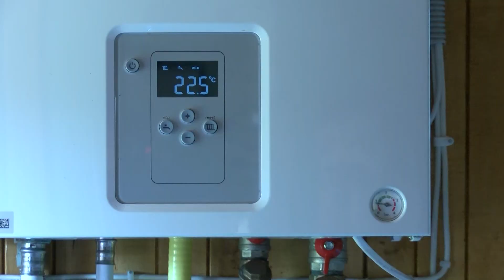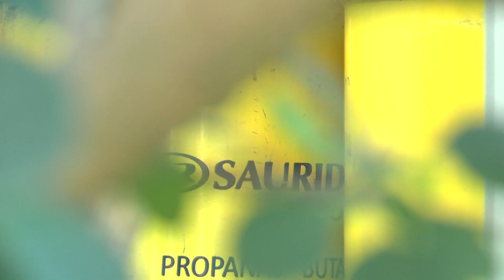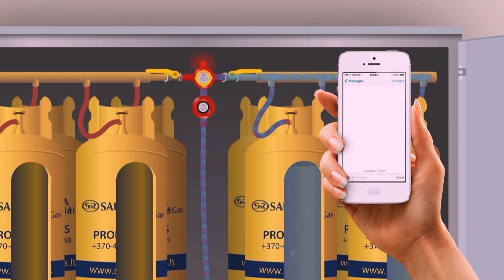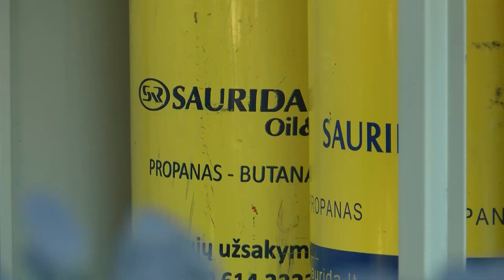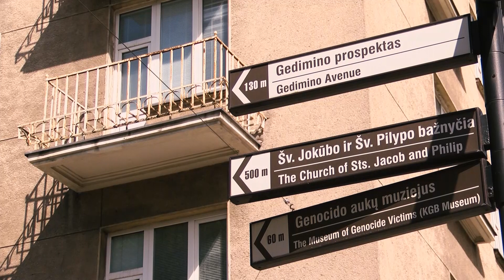Statybų Gidas 2023-09-30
Laida "Statybų gidas" siūlo pasikalbėti apie tai, kiek mes esame atviri pasauliui, kaimynams, o gal ir patys sau. Psichoterapeutas Raimundas Alekna mėgins atsakyti į klausimą, kodėl vieni esame linkę slėptis nuo aplinkos už kelių sluoksnių užuolaidų, o kiti, net ir gyvendami name ar bute su didžiuliais langais, tų langų niekuo nedengia. Įdomūs pašnekesiai ne tik apie madą, stilių, bet ir savotišką interjero psichologiją.
Kita tema - ne psichologija, o geologija. Specialistai patars ir paaiškins, kokią informaciją projekto vystytojams, architektams, ar namų savininkams gali suteikti geologiniai sklypo tyrimai. Gręžiniai leidžia ne tik pasirinkti optimalius statybos sprendimus, bet ir užtikrina, kaip sako pašnekovai, ramų miegą ilga,
Rugsėjis padovanojo daug šiltų dienų, tačiau šildymo sezonas neišvengiamai artėja. Laidoje - dar viena autentiška istorija, kaip XXI amžiuje laiką galima ir reikia skirti sau, o ne namo šildymui: senąsias šildymo kietuoju kuru sistemas pakeitus šiuolaikiškais įrenginiais, gyvenime atsiranda ne tik daugiau jaukumo, šilumos, bet ir nepalyginamai daugiau laiko sau.